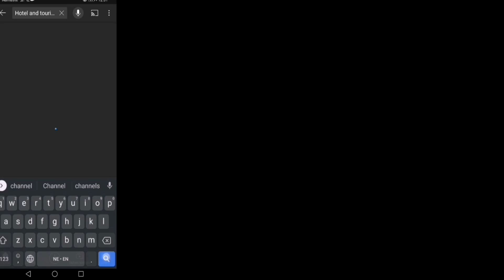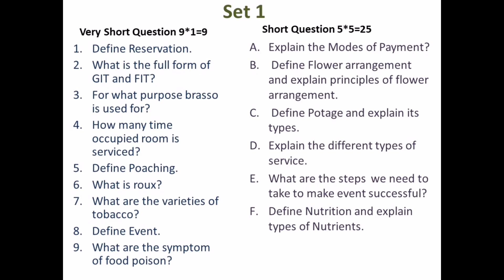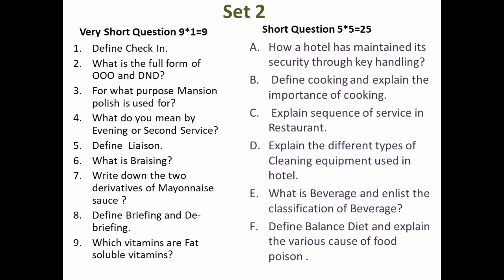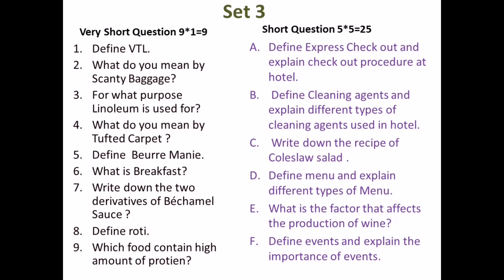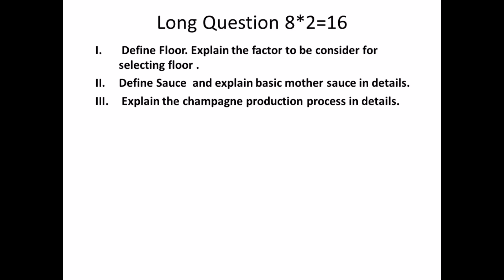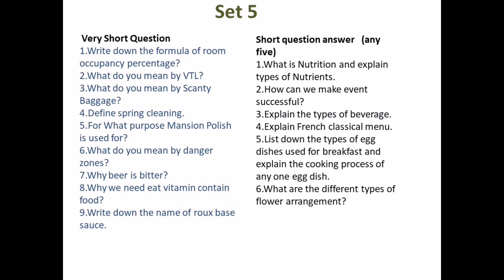Class 12 Hotel Management Model Question ll Hotel Management Question Class 12 ll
This video is all about Board exam questions of Class 12 HM subject. Students must watch this question before giving HM subject exam